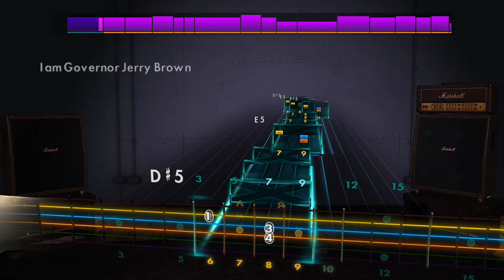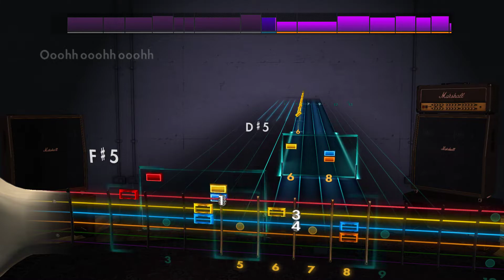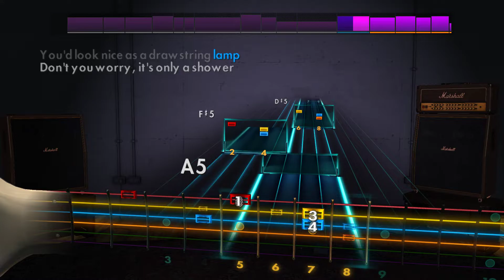Dead Kennedys - California Uber Alles Rocksmith 2014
This CDLC was charted by SlaughterMasta, here is a link to his work.

Gracias por las buenas vibras, hace poco inclui un link para donaciones en los videos y en el canal, cualquier ayuda es bienvenida.

I made all of this for free, but if you really like what i do please consider helping me by sharing this channel and subscribing, and if you really feel like it, you can donate a dolar of more on this paypal link: